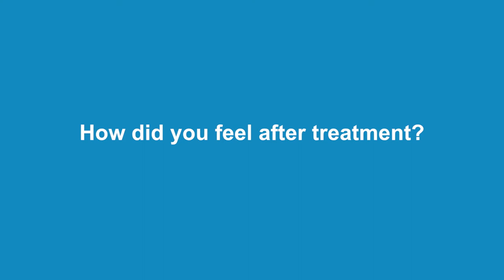Racing Driver Paul Rees describes his Treatment Experience at Optimax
Paul Rees describes how treatment at Optimax has helped him in his career as a racing driver.